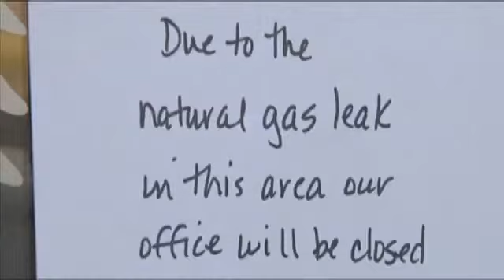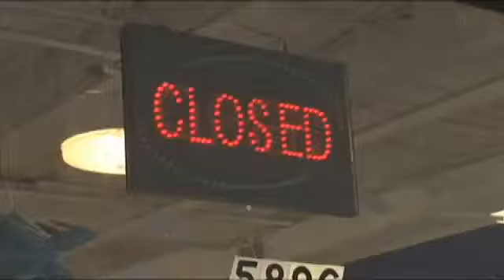Businesses forced to evacuate after morning gas leak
BEAUMONT-By: Leslie Rangel
Everything is okay now, but a gas leak this morning brought part of a Beaumont shopping center to a standstill.
Firefighters evacuated about half a dozen businesses on the north end of the Target shopping center.
A construction crew working on the concord road project struck a natural gas line.
For some it's an inconvenience.
A little while ago, I walked out saw firefighters and I said oh! And I walked out back and I heard the gas noise, Efrain Haro, an employee of an ice cream shop said in Spanish.
It was a gas leak near this shopping center.
A construction crew hit a gas line on Concord Road.
Firefighters asked business owners nearby to shut down and send employees out of the area.
Customers had to wait. No one was taking any chances.
If the gas does get in, turn the light switch and gets to the ignition source it could cause a fire so it's just as a precaution, Capt. Brad Penisson with Beaumont Fire Department says.
The spokesperson for the gas company, Centerpoint, says crews have struck lines on the Concord project four times since February.
They have companies that locate the lines but what happens is they may not be as deep as we thought because of erosion or something like that over the years. It doesn't show how deep the line is and so as they start digging, sometimes they strike the line a little bit sooner than they expected, Penisson said.
It was an unexpected beginning to everyone's morning.
It does affect us, it's logical right? There's things that happen,  because of error from a worker or other reasons so things happen and oh well, Haro said in Spanish.
What happened here for two hours, left employees waiting for the air to clear before they could return to work.
Centerpoint crews say it's important that everyone doing construction projects,even as small as planting a tree.
Call 811 before digging. They will send out crews who can always pinpoint exactly where a line is and how closely you can dig to them.
You can log onto for your local representatives.